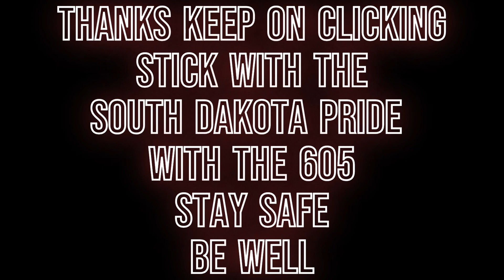Ethan the kid for president D 202